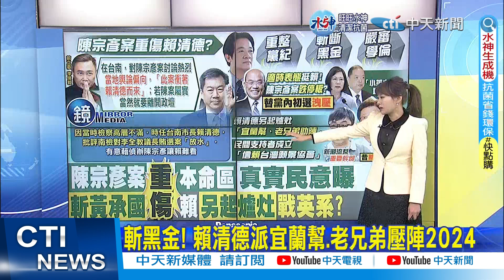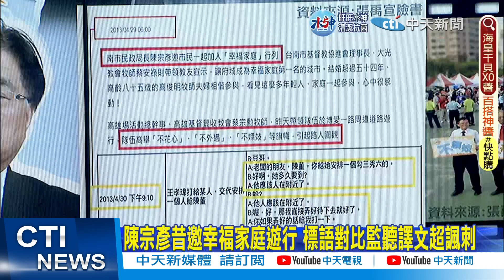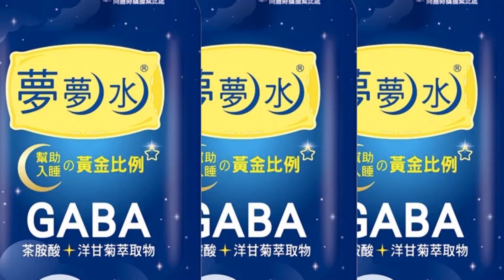【洪淑芬報新聞】陳宗彥案重傷賴清德? 台南本命區民意曝｜陳宗彥案側翼竟沒人護航? 衝著賴清德而來?!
00:00 陳宗彥案重傷賴清德? 台南本命區民意曝
02:34 陳宗彥案"被吃案"? 藍委:法務部要給個交代
04:44 陳宗彥案誰是幕後黑手? 藍議員直言:賴清德!
08:08陳宗彥涉性醜聞案 謝龍介:扯出民進黨內鬥
10:59 突表態挺賴選2024 謝寒冰曝"蘇貞昌目的"